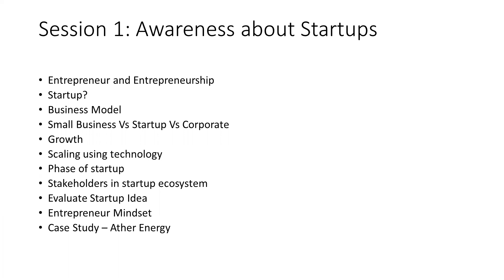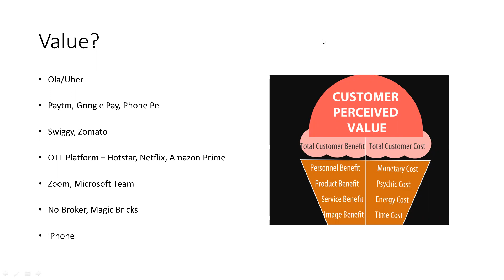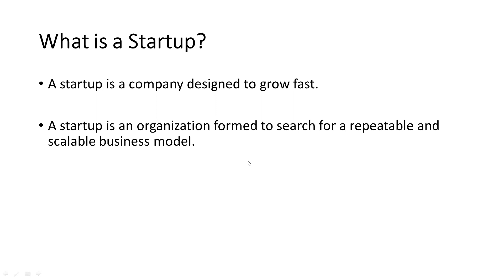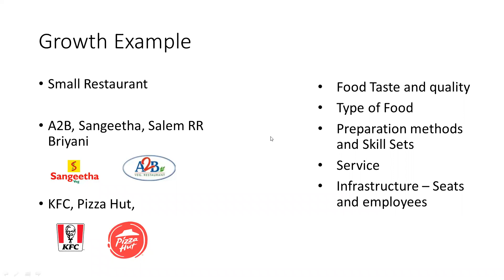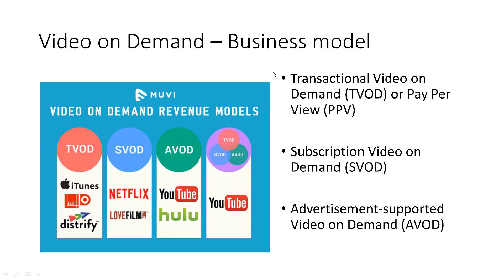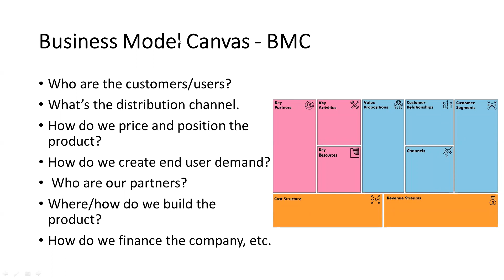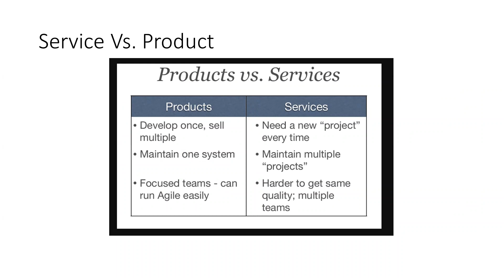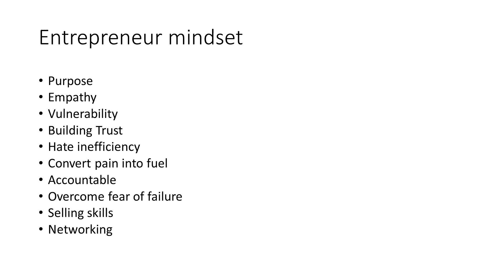Research to Start-Ups (R2S) : Phase I - Awareness Program by Er. V. Ashok Kumar